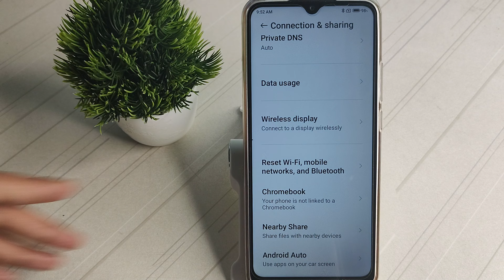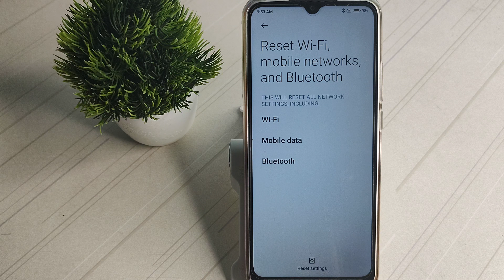how to fixed VPN problem In Redmi 9i,VPN problem solve kaise karen